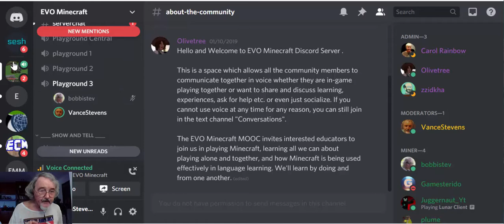EVOMC21 Tutorial 11 - Safari begins with an explanation of the journey & visit to first/last outpost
Teacher Vance overviews the territory that he and Bobbi Bear have covered in our explorations so far of our corner of our EVO Minecraft MOOC server in preparation for welcoming newcomers in January-February 2021. Using the dynamic map that builds knowledge of our world as participants push its edges, we go first to the outpost where we will begin and will end our journey. Follow us in our future tutorials to discover what we have learned about our server and from that plot your own destinations expanding on ours.

Our server is bedecked in winter plumage at the moment. Snow covers the ground, obscuring the flowers, the result of a Christmassy resource pack provided by our server admin Zzidkha. Hopefully the snow will melt soon and when you visit here in 2021 our world will have the more inviting look and feel of alpine meadows in summer.